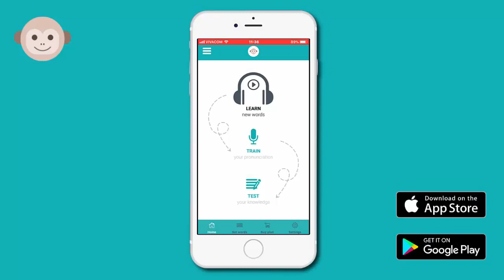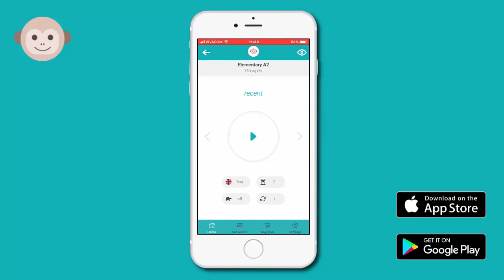Romanian - English vocabulary with Worddio - Elementary A2 / Group 5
Video from Worddio app - learn new foreign words from paid groups and words list for free. English, German, Spanish and 30 more!

Watch and boost ↗️ your language vocabulary.
Write to us which is your native and language you learn and we will create a video with languages you want 🎥

P.S. Use Worddio app for full features! 📲